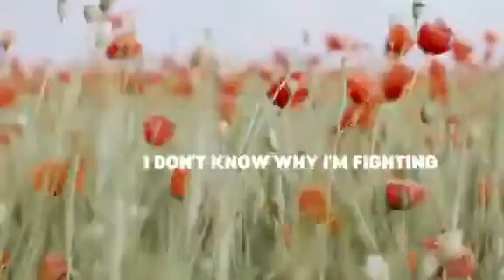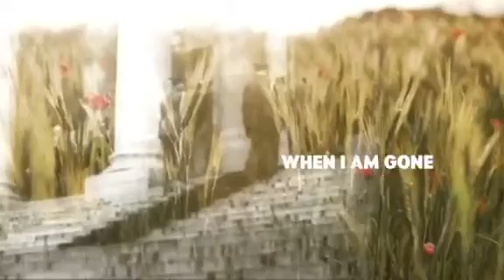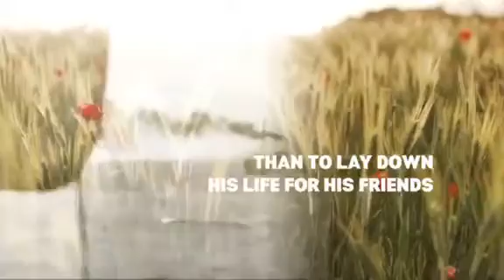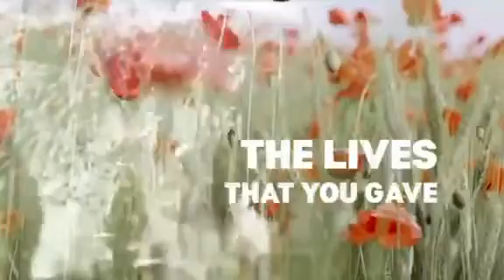Anzac Day Song